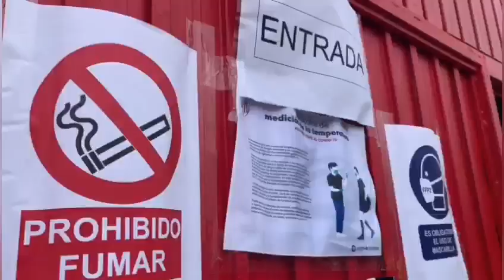Espectacular recibimiento al Lugo en el Ángel Carro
Decenas de aficionados recibieron con cánticos y bengalas a los jugadores del Lugo antes del partido vital contra el Mirandés, en el que el público regresa al Ángel Carro tras 14 meses.

VíDEO: VICTORIA RODRÍGUEZ